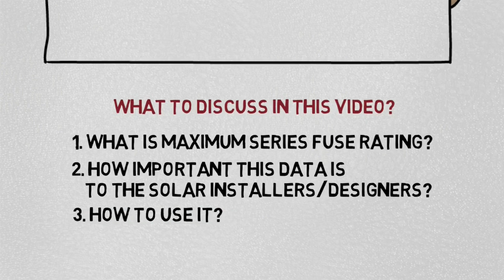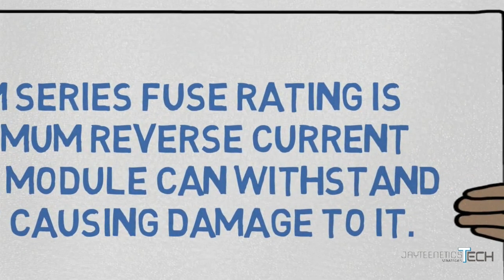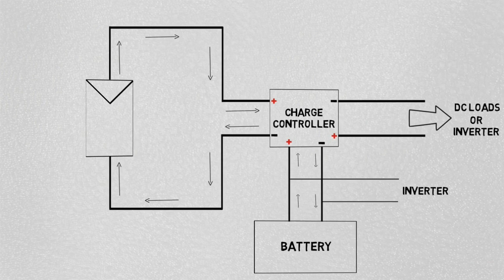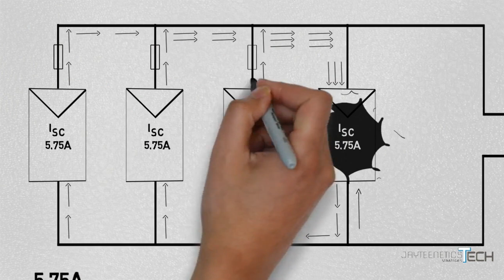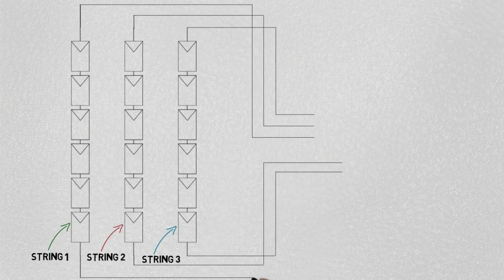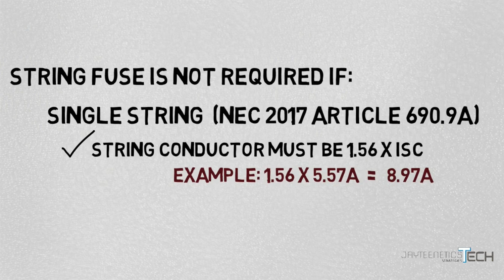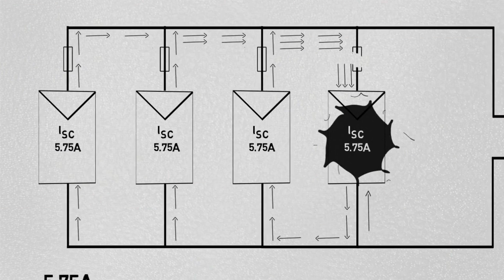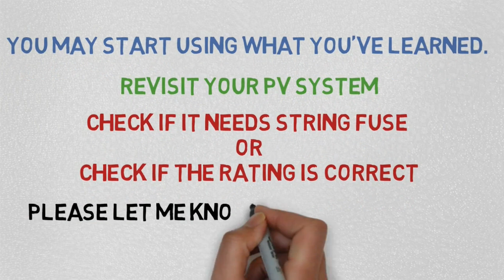Maximum Series Fuse Rating [2020] | Solar Panel | [Tagalog-English with Eng Subs]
Learn about  "maximum Series fuse rating" and how to calculate solar panel/string protection using this information from solar PV datasheet. [aka  "Module Reverse Current"]

This video is about "Maximum Series Fuse Rating". An important information which can be found on solar module/panel datasheet/specification sheet provided by solar module manufacturer's. It is also found on nameplate data printed at the back of solar module.

In this video, the importance and application of maximum series fuse rating is explained, supported by relevant provisions from National Electrical Code. Sample computation is provided.